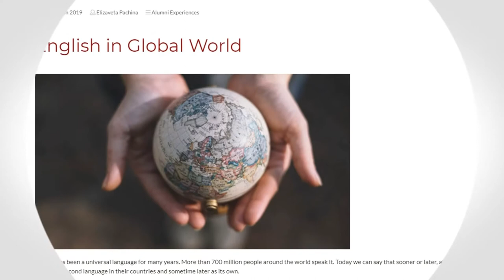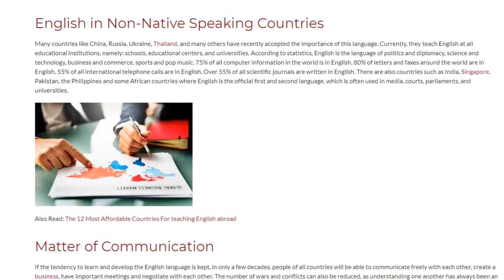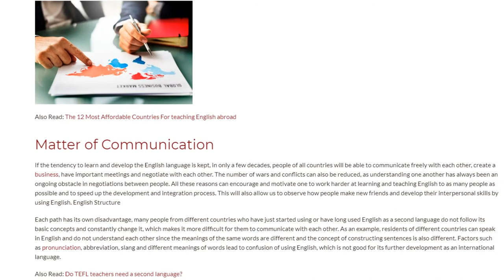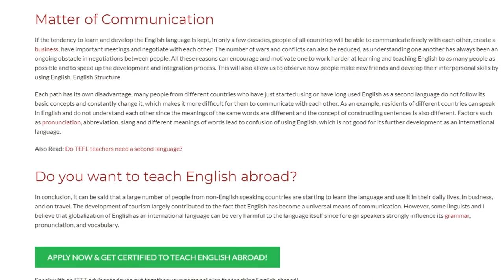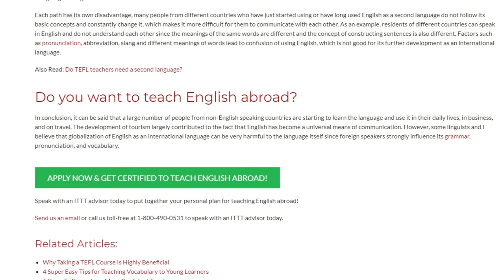English in Global World | ITTT TEFL BLOG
English has been a universal language for many years. More than 700 million people around the world speak it. Today we can say that sooner or later, all of humanity will use it as a second language in their countries and sometime later as its own.